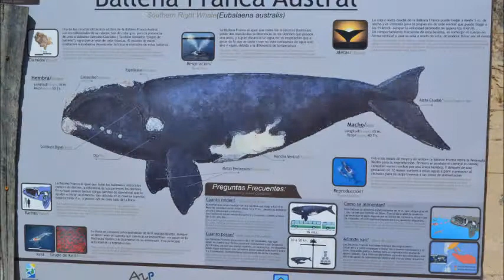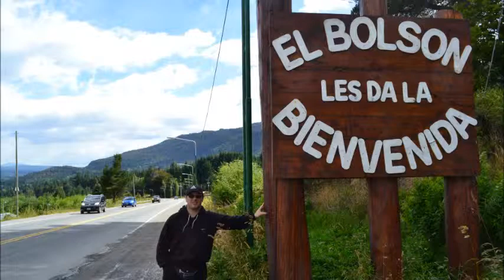Nuestro viaje al Sur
Hermosos lugares del sur argentino. Viedma, Las Grutas, Madryn, Esquel, Epuyén, El Bolsón, Bariloche y San Martín de los Andes. Enero de 2013